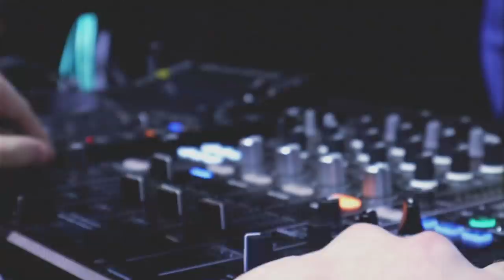AND @BudStankz MADE CHAOS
Frej Larsson And Bud Stankz made a epic chaos moment at Pustervik in Gothenburg

This footage is shot from the tour stop at Pustervik by Remi Lafvas. Frej Larsson and Bud Stankz, Robin Yaas and Prins Daniel took the tour bus to Gothenburg with Frej Larsson. They made epic chaos

Music produced by Studrick Bankz
Freestyle by Bud Stankz

Edited by Studrick Bankz
Special FX by Studrick Bankz
Starring Frej Larsson

© @minbaahs records 2020

(LYRICS)
Agh-aa

This is just a sad song
About how I finish up the album

I thought would never make this far
I walk on this empty road
I aint writing these bars it is coming straight off the top
Ah, ye yall niggas better catch up

Should blow my brains out
With a sawed off shotgun
Aint worthy off this thing called life

All I want is money cars and new clothes
Couple of them hoes after we put on a show
I got a new comment and it said goals
Going stupid with my woes when we hit the road

Agh-aa